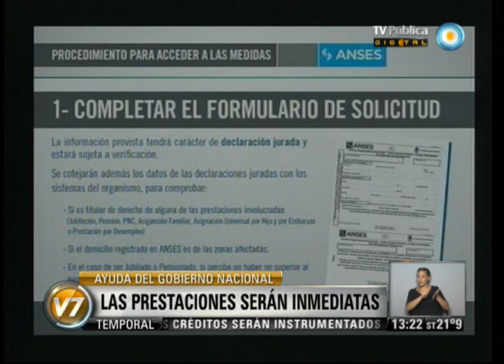Visión 7: Las prestaciones serán inmediatas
El titular de la Anses Diego Bossio informó cómo se implementará la ayuda del Estado nacional a los damnificados por el temporal, tal cual lo había anunciado la presidenta Cristina Fernández de Kirchner. Emitido por Visión 7, noticiero de la TV Pública argentina, el lunes 8 de abril de 2013.